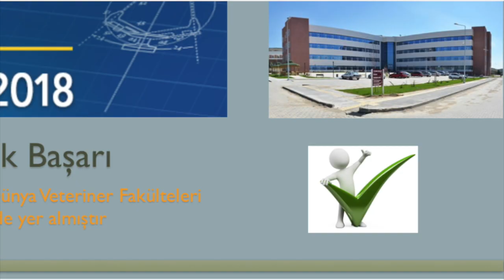Fakülte Tanıtım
Fakülte tanıtım gösterimi